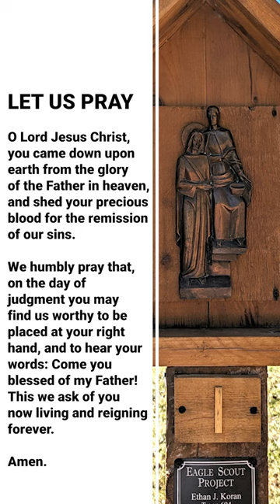Praying the Stations of the Cross Day 1: Jesus is Condemned to Death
Praying the Stations of the Cross Daily
First Station: Jesus is Condemned to Death
In the morning, the chief priests, elders, scribes and the whole council, binding Jesus, led him away and took him to Pilate. And they all condemned him, saying: He is guilty of death; we have found this man saying he is Christ the King. And Pilate, sitting in the place of judgment, handed Jesus over to them to be crucified.

O Lord Jesus Christ, you came down upon earth from the glory of the Father in heaven, and shed your precious blood for the remission of our sins. We humbly pray that on the day of judgment you may find us worthy to be placed at your right hand, and to hear your words: Come your blessed of my Father! This we ask of you now living and reigning forever. Amen.

The Comboni Missionaries are an international religious congregation focused on serving the poor and marginalized in 41 countries around the world.